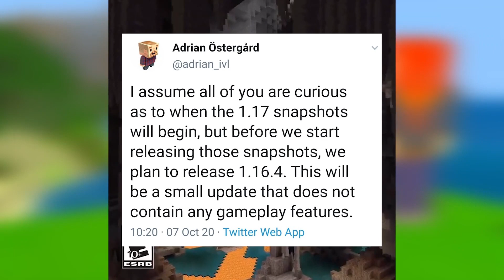HUGE Minecraft 1.17 Update Snapshot News! (Caves & Cliffs)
This video will go over some news regarding HUGE Minecraft 1.17 Update Snapshot News and when Caves & Cliffs Update Snapshots should began!

🔸SOCIAL MEDIA🔸

•Xbox GT: ForgeLogical

🎶MUSIC USED🎶 -